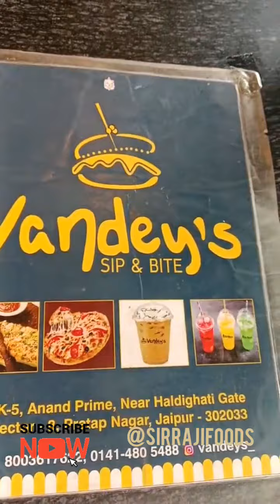Cold कॉफ़ी Just 30/- Rupees Only || जयपुर का सबसे अच्छा मिल्क शेक || Jaipur Street Food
This Channel is About Food blogging

We promots our food and culture.

New Food Blogging Channel